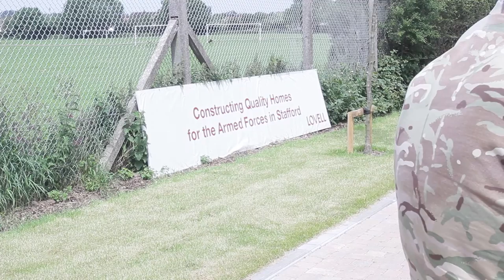Baby Primrose steals show at Stafford barracks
Five-month-old Primrose Neely stole the show when her parents were handed the keys to their new home at MoD Stafford.

The tiny tot grabbed the shiny keys from Colonel Richard Maybery before her father, Lance Corporal Richard Neely, got the chance - breaking the ice at the official handover ceremony.

The three-bedroom property, in Javelin Crescent, is one of 346 homes being built as part of a £150 million investment at Beacon Barracks.

The first handful homes were handed over yesterday, while the rest, with many still being built, will be transferred in phases over the summer.